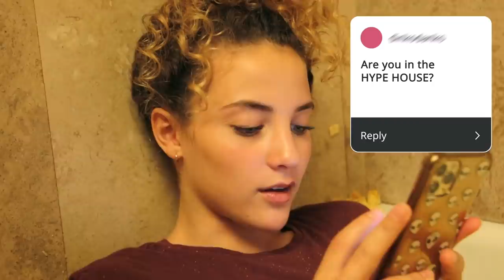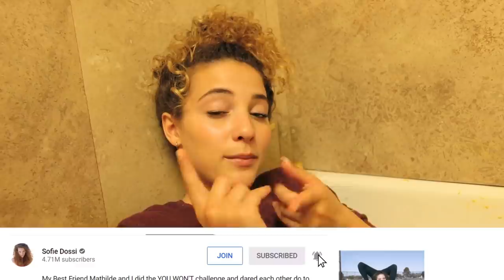I Filled My Bathtub with Mac & Cheese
Thanks guys for all supporting my videos, and watching every week for the last 3 years. Love ya.